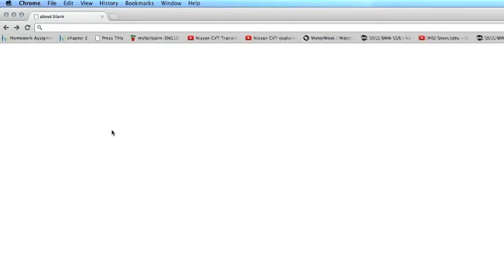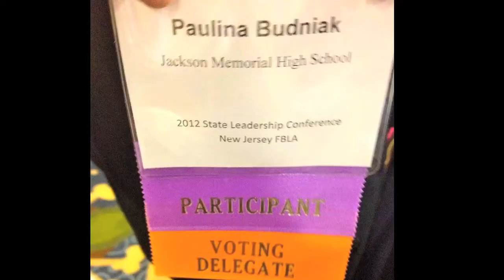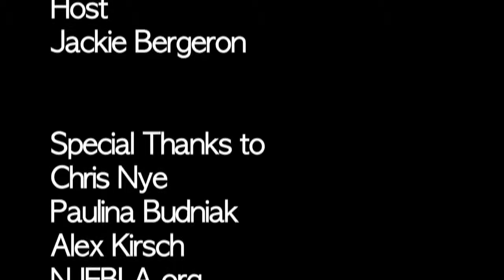JMHS FBLA News Package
FBLA is Nationwide business organization with over 200,000 members that helps High School students transition into the business world.

Producers
Billy Bates
Dominick D'Aversa

Crew
Billy Bates
Dominick D'Aversa

Host
Jackie Bergeron

Special Thanks to:
Chris Nye
Paulina Budniak
Alex Kirsch
Jackson Food Pantry
NJFBLA.org
Anthony Compitello